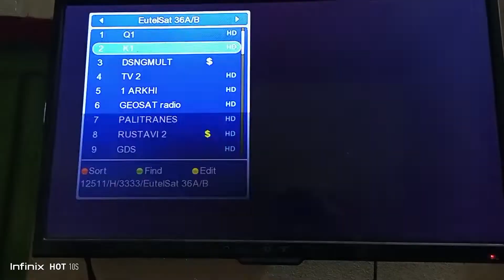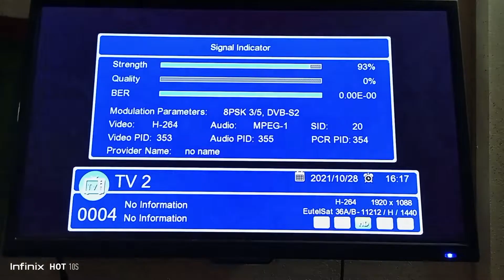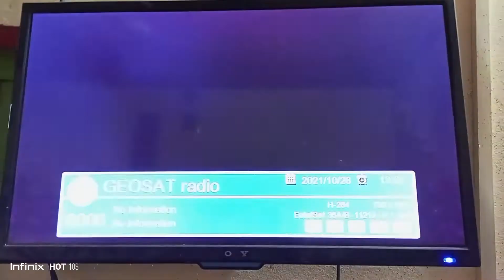🔥 Explore 2024’s Best Crypto Sites 🔥 Long-Term Rewards!